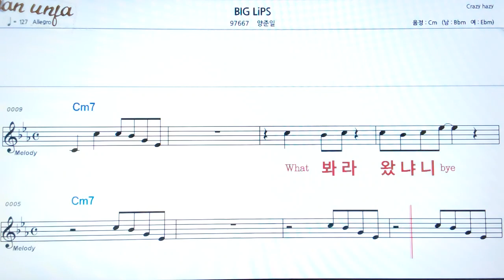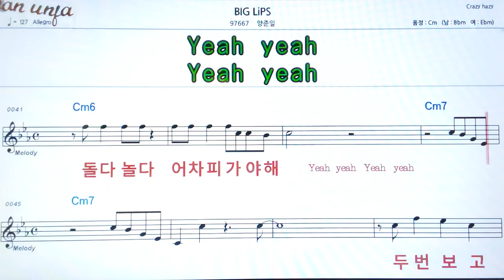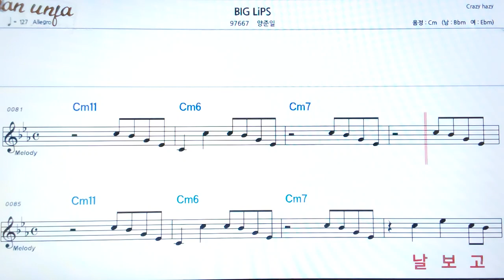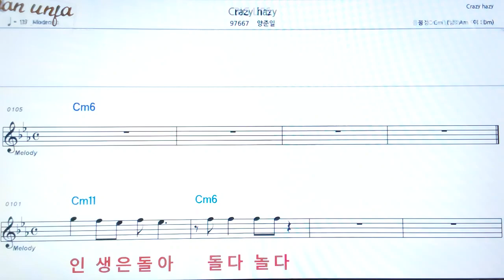Big lips/양준일👍악보, 기타 코드,가사,Karaoke*가라오케 반주